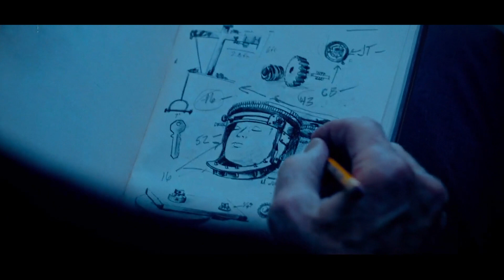SAW X (2023) FR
Saw X

25 octobre 2023 en salle / Epouvante-horreur
De Kevin Greutert
Par Josh Stolberg, Pete Goldfinger
Avec Tobin Bell, Shawnee Smith, Synnøve Macody Lund

John Kramer, le tueur au puzzle, est de retour dans le volet le plus perturbant de la franchise SAW. Les événements se situent entre SAW I et II, on y retrouve un John, malade et désespéré, qui se rend au Mexique afin de subir une opération expérimentale capable de guérir son cancer, mais il découvre que tout ceci n’est qu’une escroquerie visant des malades vulnérables et affligés. Animé d'un nouveau but, le célèbre tueur en série retourne à son œuvre, et va prendre sa revanche sur ces escrocs dans un terrible « jeu » dont il a le secret, à travers des pièges toujours plus machiavéliques et ingénieux les uns que les autres.